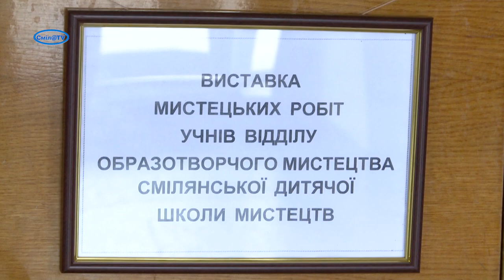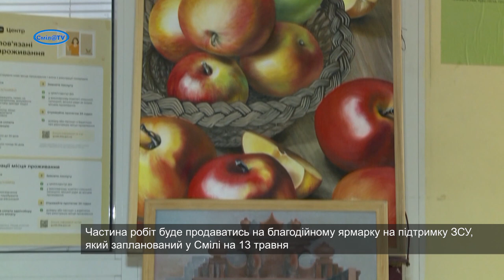Виставка картин і пластилінових скульптур